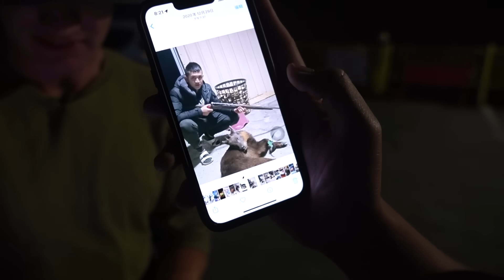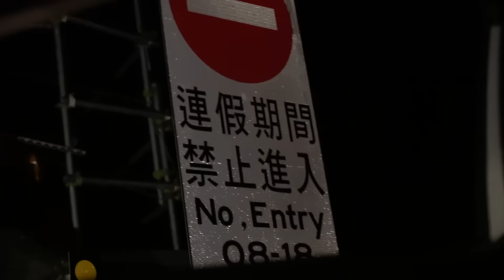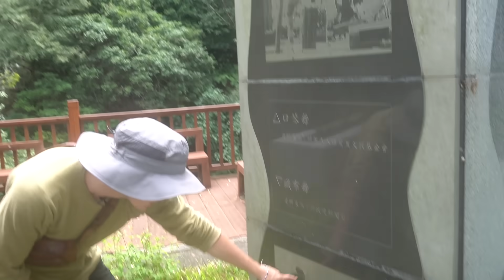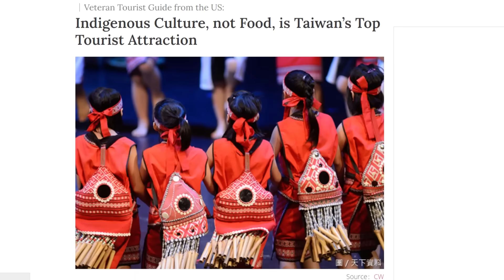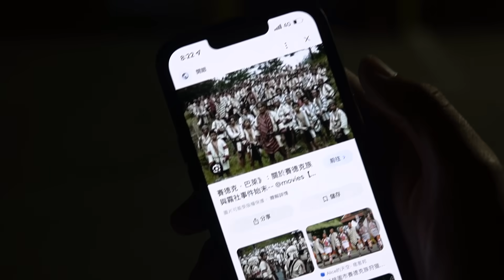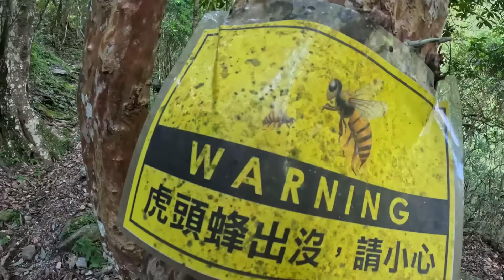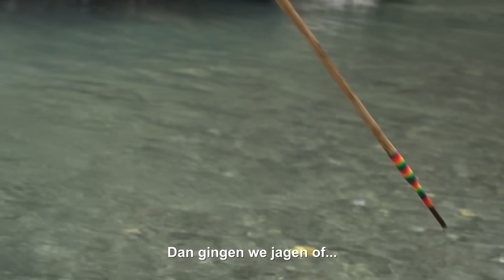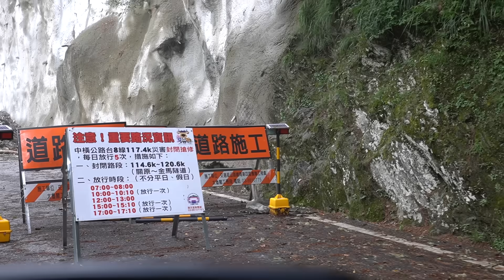leven met INDIANEN in de WILDERNIS (Hunting Tribe)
➤ In dit avontuur ga ik 5 dagen lang op zoek naar de 'hunting tribes' van Taiwan, oftewel; de wilde stammen.